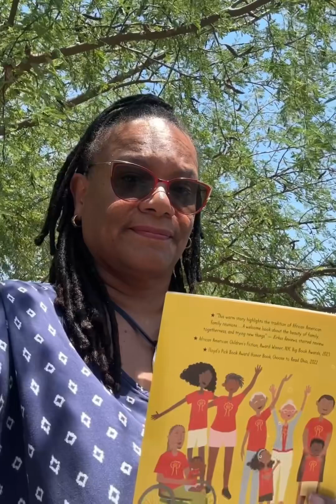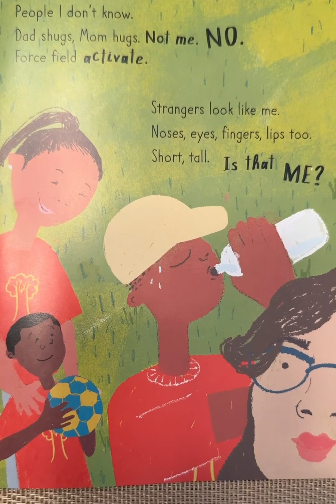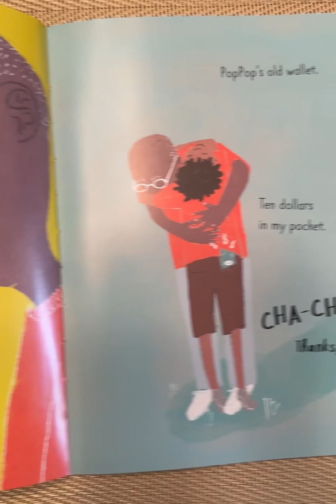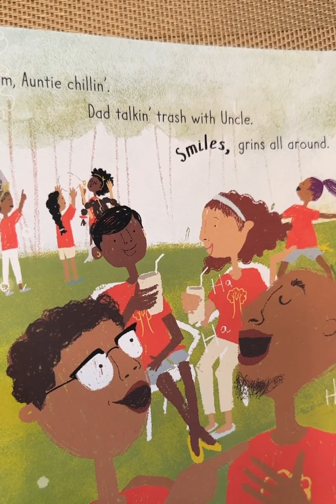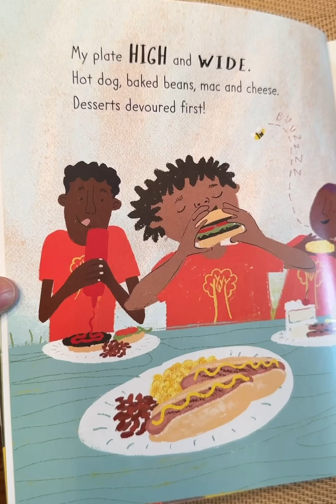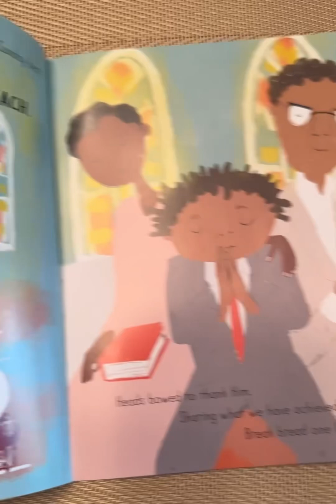“Family Reunion” by Chad and Dad Richardson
Mrs Tolden reads a book about family reunions.